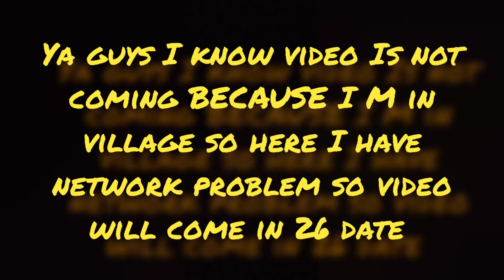sorry for no upload video THX for ,30 sub I love you all :)